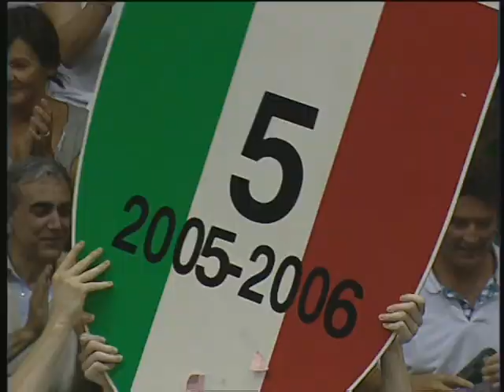Serie A Basket 2005/06 : il film (ITA) 18/19